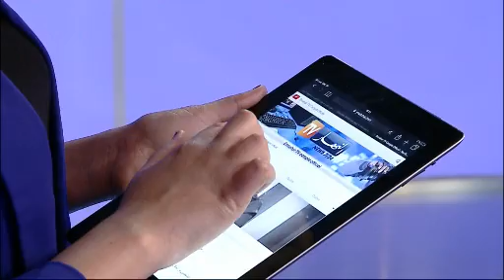وزير الشؤون الدينية توثيق الخدمات الاضافية يقع على عاتق كل وكالات الحج